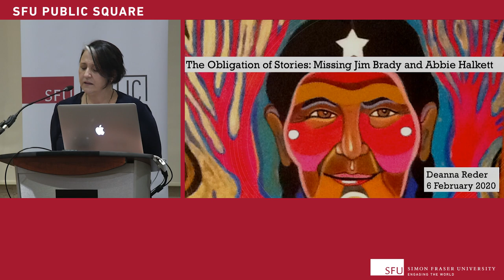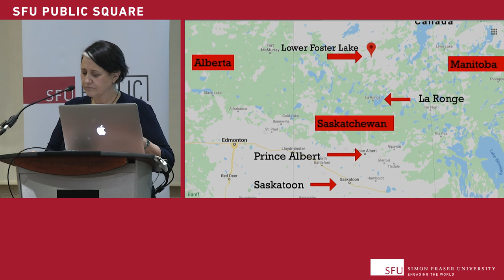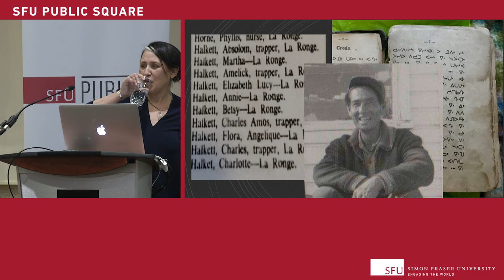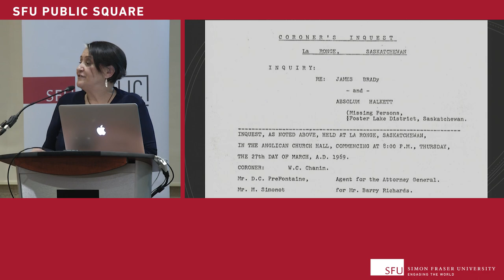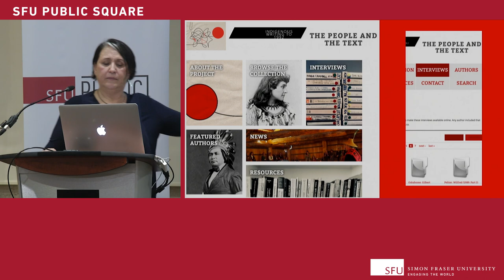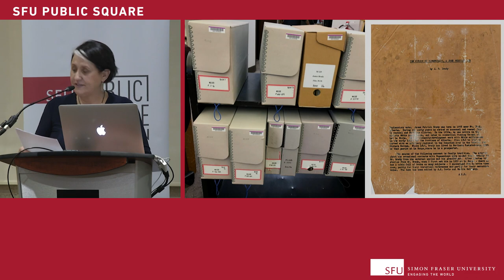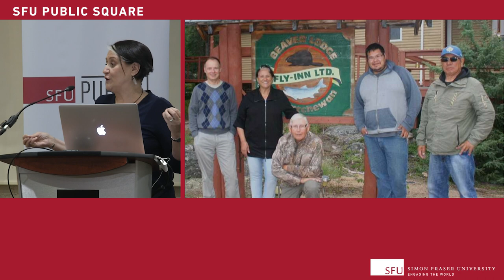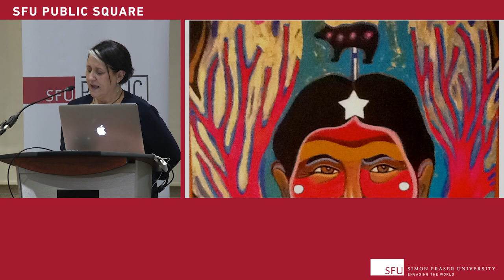The Obligations of Stories | President's Faculty Lecture with Dr. Deanna Reder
As a literary scholar I’ve learned techniques to read and analyze stories. But I’ve always been taught to use different ways to listen to the stories shared with me by my family—that Cree and Métis stories are not so easy to hammer down, that they ask you to take responsibility for your interpretations, that stories can incur obligations.

In this lecture I will remember the 1967 unexplained disappearance of Métis leader Jim Brady and Cree councilor Abbie Halkett. I think about the stories I’ve heard and learned about them and think about the responsibilities I hold because I listened.

ABOUT DR. DEANNA REDER

Cree-Métis scholar Deanna Reder is the Chair of the Department of First Nations Studies, and an Associate Professor in the Department of English at Simon Fraser University. Her research focuses on the understudied archive of Indigenous literary work in Canada up to 1992 (see thepeopleandthetext.ca). She is a founding member of the Indigenous Literary Studies Association, also called ILSA (see Indigenousliterarystudies.org), a co-chair of the Indigenous Voices Awards (see Indigenousvoicesawards.org), and the Series Editor for the Indigenous Studies Series at Wilfrid Laurier University Press.